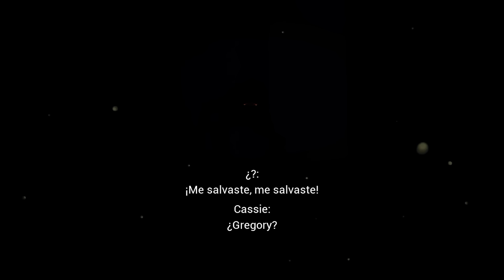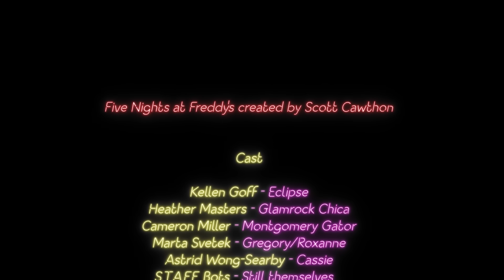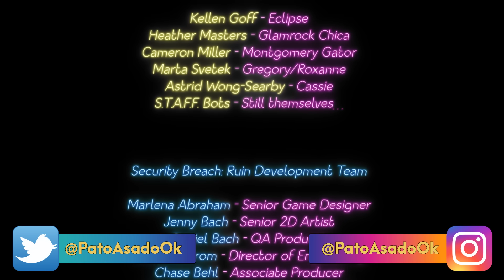ME PASO FNAF: Security Breach RUIN en un SOLO VIDEO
Hola.
En este gameplay voy a pasarme de principio a fin el nuevo DLC de “Five Nights at Freddy's: Security Breach” llamado "RUIN" espero que lo disfruten!